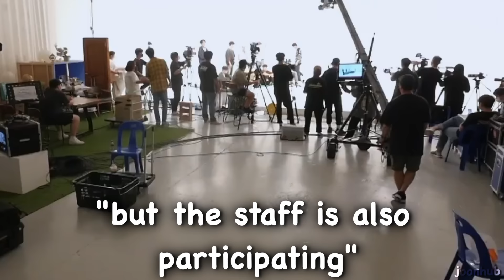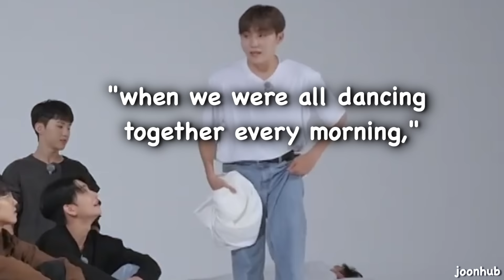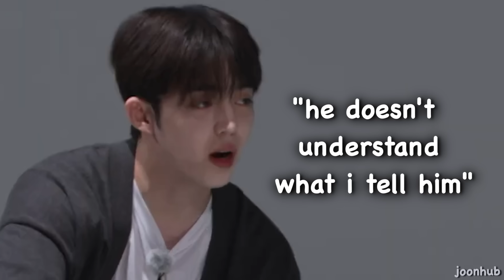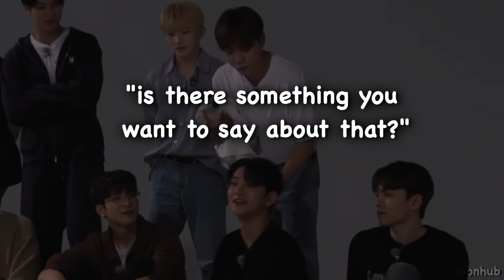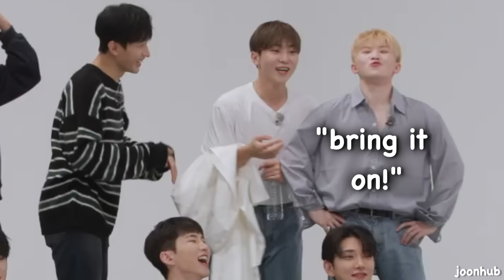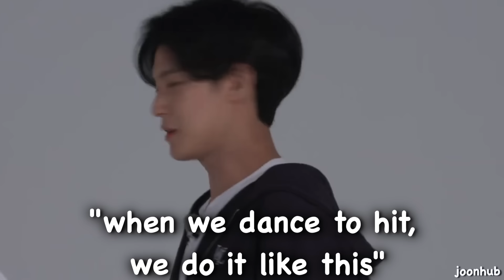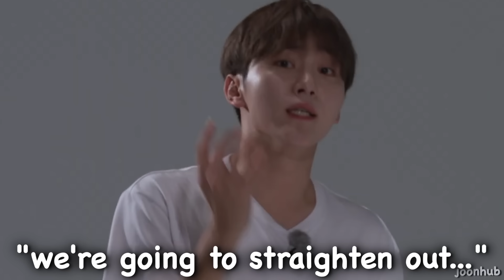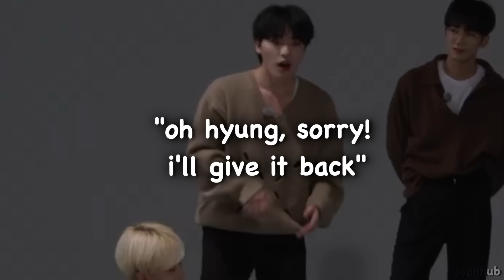seventeen's insomnia zero #2 was even more chaotic than the first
helloooo! sorry this video took me so long to get out! i know i always say that but, i also always feel bad lmao. i wanted to post this last weekend but it was my birthday so i couldn't find the time. i'm hoping to get the next one out sooner though! anyways, i hope you guys enjoy this one! much love 💌✨